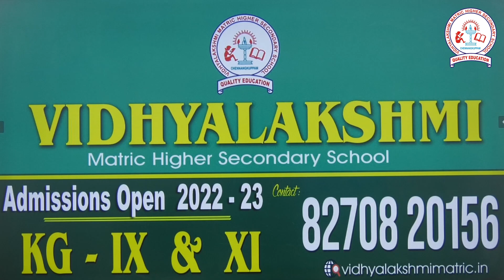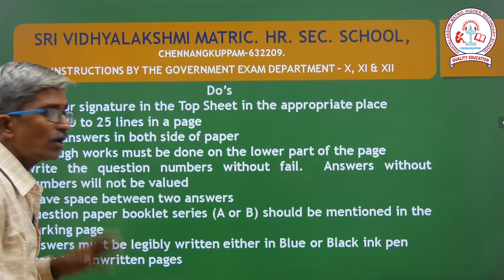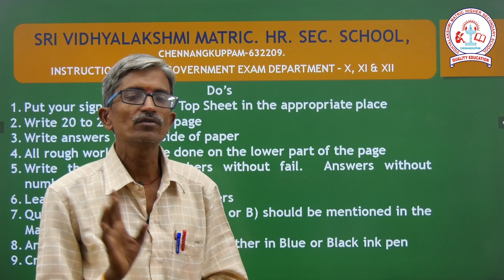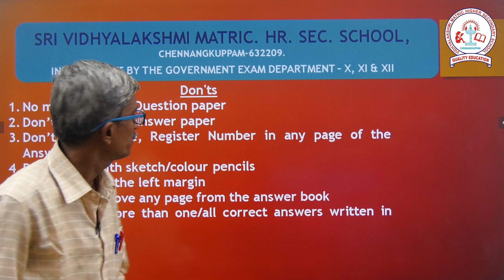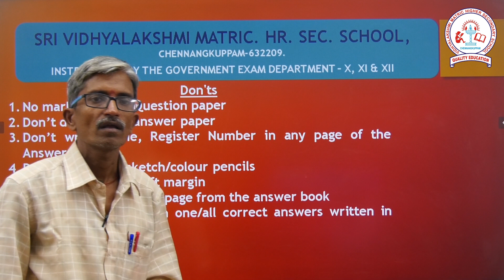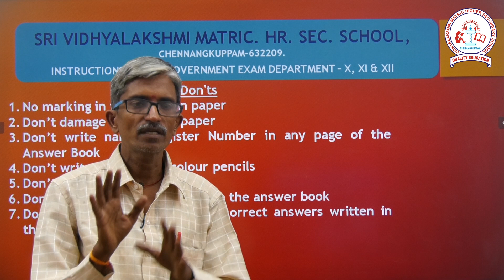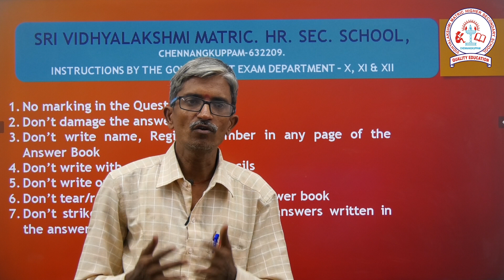INSTRUCTIONS BY THE GOVERNMENT EXAM DEPARTMENT – X, XI & XII